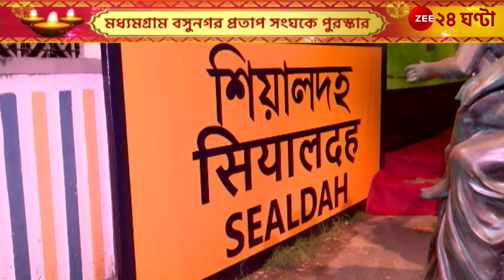Kali Puja 2024 | পরিবেশবান্ধব জিনিস দিয়ে মণ্ডপ, কালী প্রতিমাতেও অভিনব ভাবনা | Zee 24 Ghanta